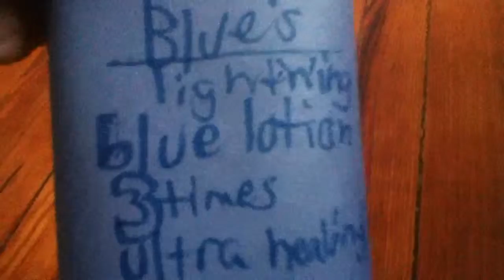Jc short blue's awesome body spray commercial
Single pack- $5!
Double pack- $3!!
Triple pack- COMPLETELY FREE!!!